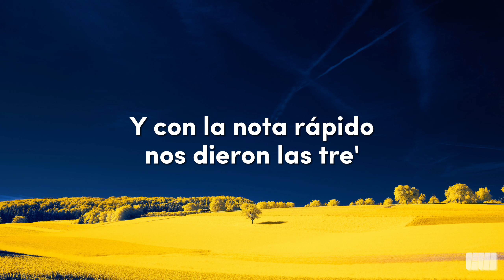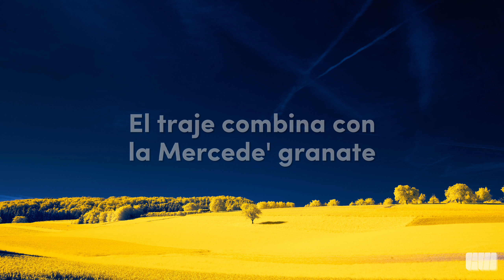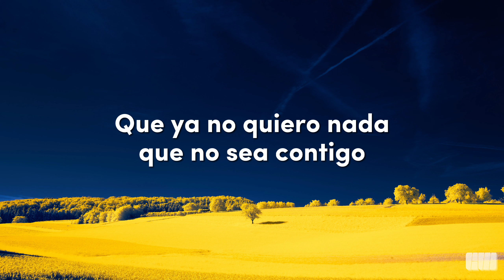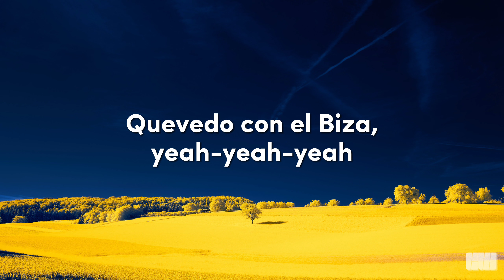QUEVEDO || BZRP Music Sessions #52 (Letra/Lyrics)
About

Artists: Bizarrap, Quevedo
Album: Quevedo: Bzrp Music Sessions, Vol. 52
Released: July 6, 2022
Genre: Latin Urbano
Language: Spanish
Genre: Pop rap; dance pop
Label: Dale Play

🎙️Lyrics

[Refrán: Quevedo]
Perreamos toda la noche y nos dormimo' a las diez
Ando rezándole a Dios pa' repetirlo otra ve' (Eh-eh, eh-eh, eh-eh)

Dime, beba
Pero solo escucho cómo late (Eh-eh, eh-eh)

[Estribillo: Quevedo]
Quédate

[Estribillo: Quevedo]
Quédate

[Outro: Quevedo]
¡Bizarrap!
Quevedo con el Biza, yeah-yeah-yeah
LPGC, you know, oh-oh (Eh-eh, eh-eh, eh-eh)